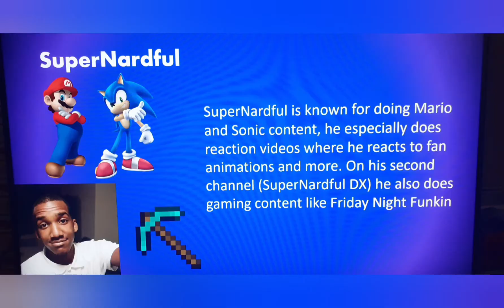Mario and Sonic Fencing Battles #15 SullyPwnz vs SuperNardful (Youtuber battle)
After taking a brief break from this series I wanted to comeback with another video between 2 youtubers being SullyPwnz and SuperNardful.

Links to these channels